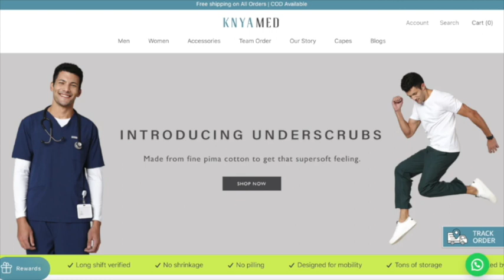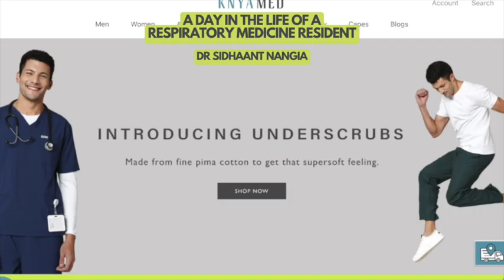A Day in Respiratory Medicine : Dr Sidhaant Nangia MBBS, NEET, INI-CET Branch Residency Guidance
Dr Sidhaant Nangia is a 1st Year Respiratory Medicine Resident in Pune.

In today's episode of KNYA Voice with Dr. Akshat Juneja, we discuss A Day in Life of A Pulmonologist : Dr Sidhaant Nangia MBBS, NEET, INI-CET Residency Guidance

About KNYA Med :
We believe we can all make a difference.
Our way: Supporting & empowering medical superheroes with functional and fashionable medical apparel.
Some wear scrub suits or lab coat aprons. To make sure our medical superheroes have top-quality garments to safely carry on their heroic work, we did a deep-dive into fabric technology & design to understand exactly what doctors, surgeons, nurses, and medics really want out of their daily hospital wear. And they didn’t want to be drab!
2,532,456 pcs of medical apparel supplied to knyaheroes

pulmonary medicine course,comprehensive pulmonary medicine ecourse,medical school,surgeon,doctor,physician,day in the life,pulmonary critical care,attending physician,doctor life,doctor vlog,how to get into medical school,how to become a doctor,resident physician life,hospitalist,what is it like to be a doctor,internal medicine attending